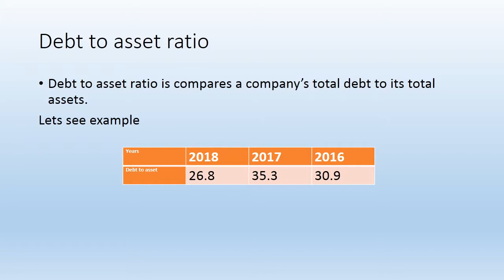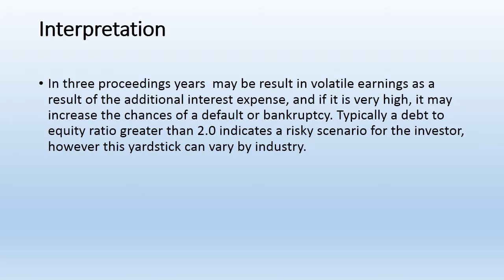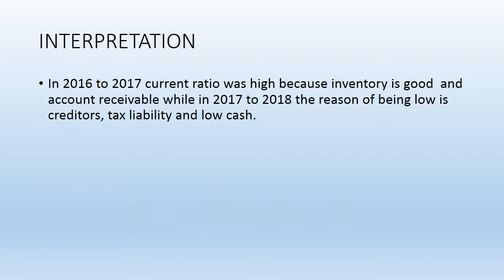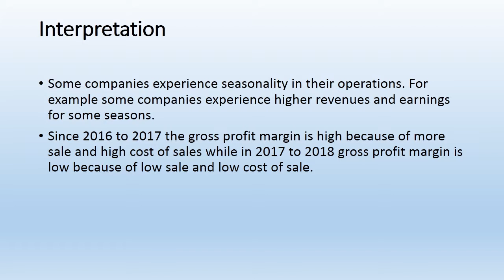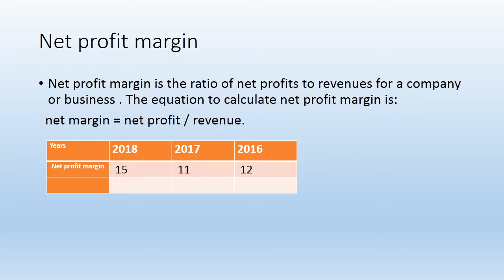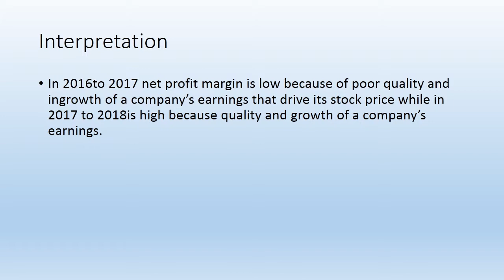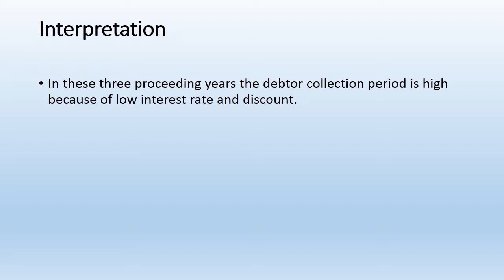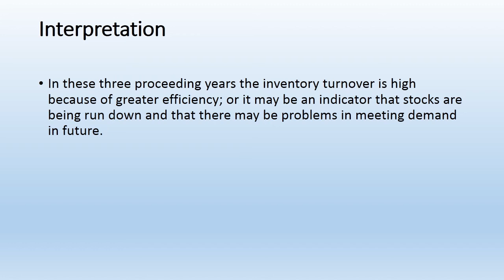RATIO FORMULA, ANALYSIS ,INTERPRETATION,GRAPH AND TABLE WITH SIMPLE EXAMPLE TO UNDERSTAND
PLEASE SUBSCRIBE.THIS VIDEO EXPLAINS IN DETAILS WITH A SUPPORT OF ILLUSTRATION AND SIMPLE EXAMPLE  IN ORDER A VIEWER TO UNDERSTAND RATIO FORMULA, ANALYSIS,INTERPRETATION BY USING GRAPH AND TABLE.Please subscribe and share.